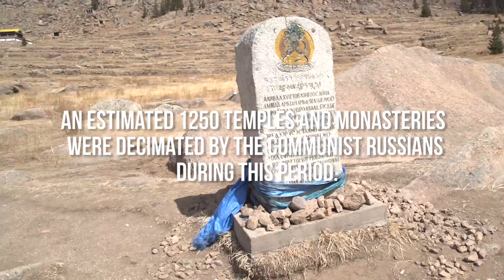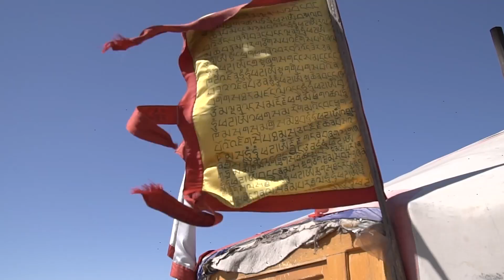Travelling in Mongolia (Part 2) | Gobi Desert | Hostelworld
3 young adventurers head out of part 2 of the adventure of a lifetime! The second leg of their quest to visit every country in the world to obtain their "Global Degree," the gang travels to Asia, vlogging and making helpful country by country video guides along the way.

Traveling the globe is easier than you think...

The team continue their travels across the Gobi Desert in Mongolia.